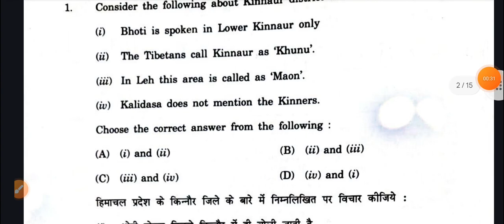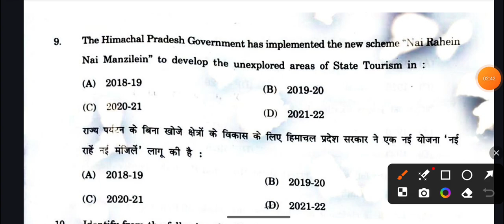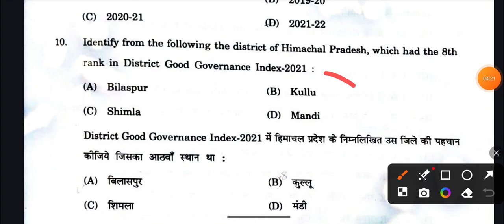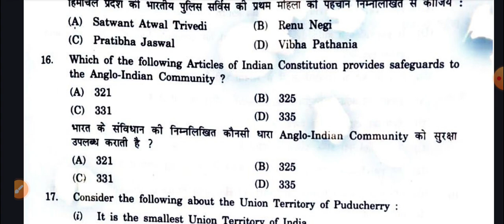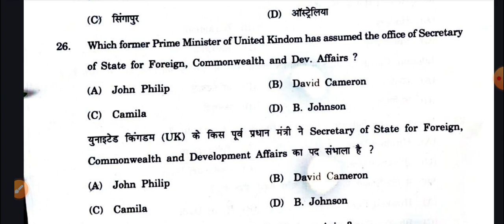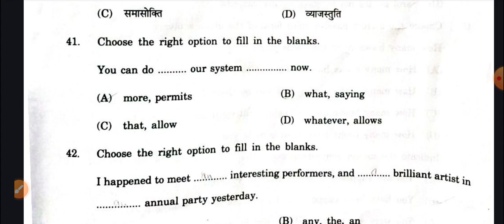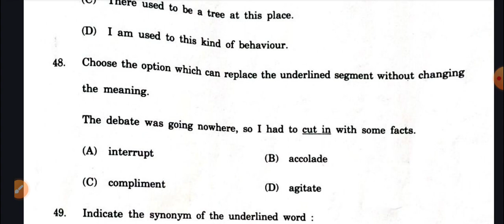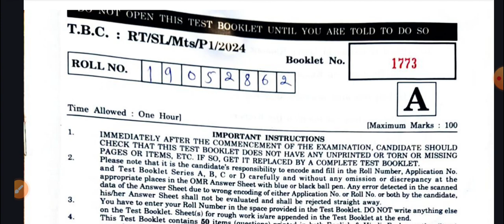hp pgt maths answers key 2024 l hp pgt maths complete answer key paper 1 2024 l hp pgt math paper 1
hppsc pgt maths answers key 2024
hppsc pgt maths paper 1 answer key 2024
hp pgt maths answers key 2024
hp pgt math official answer key 2024
hp pgt maths official answer key 2024
hp pgt math answer key
hp pgt math answer key 2024
hp PGT EXAM UPDATE
hp pgt latest update